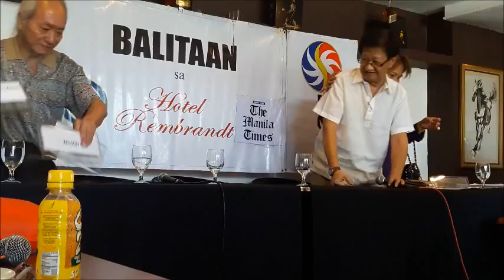BALITAAN SA REMBRANDT, 03-18-16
KITV.PHILIPPINES SPECIAL COVERAGE. March 18, 2016
Balitaan sa Rembrandt hosted by Dr. Erick San Juan with the following guests:
1. Shariff ibrahim Albani, Muslim Senatorial Candidate - No. 1 in the ballot
2. Sandra Cam, also a Senatorial Candidaten - No 10 in the ballot
3. Atty. Charlie Tumaru. Complainant vs. Mitsubishi Montero Sport
4. Engr. Bernardino Bernardo, also a complainant
5. Wilson Ng, a Manila candidate for councilor.